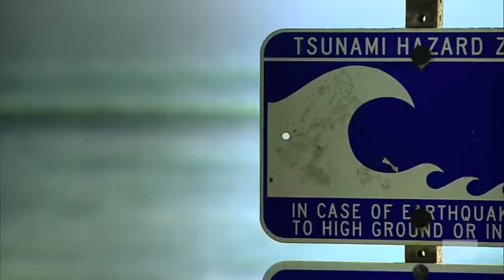'RHOC' Season 12 Trailer